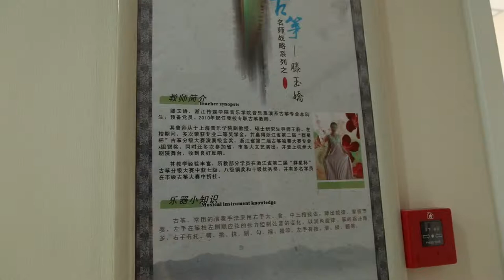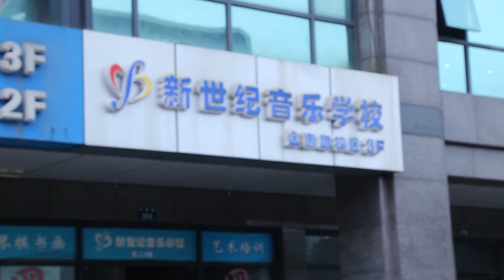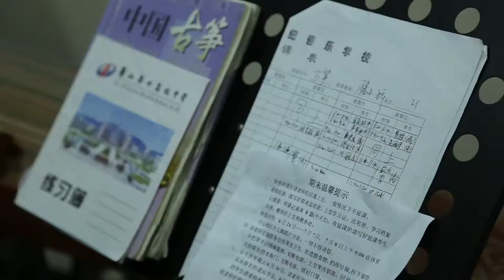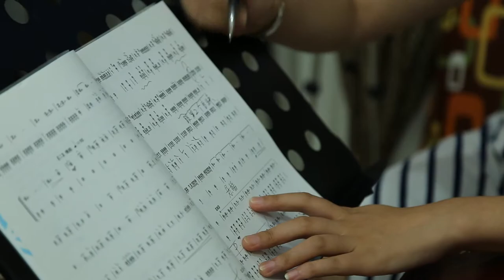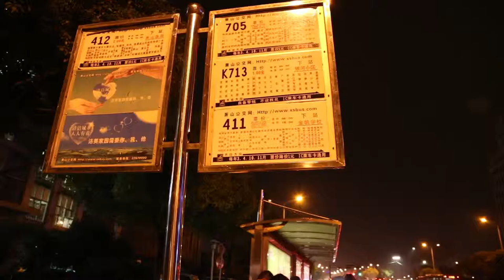final project tiffany222